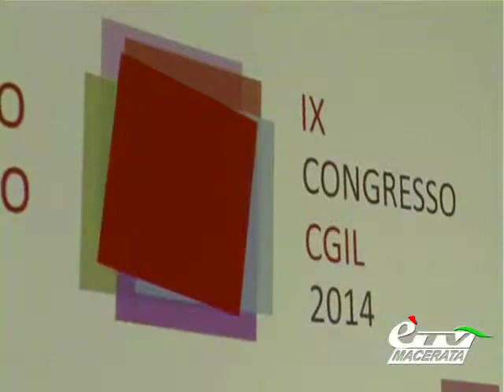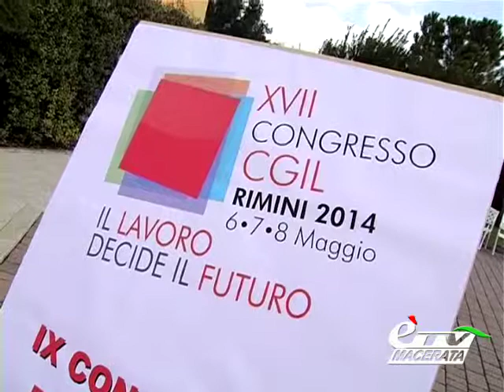diario IX CONGRESSO PROVINCIALE DELLA CGIL MACERATA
Diario Maceratese 457. Al ristorante Anton di Recanati si è svolto il IX Congresso della Cgil Macerata con il discorso di Aldo Benfatto che lascia la segreteria dopo due mandati. Servizio di Giulia Verdenelli.